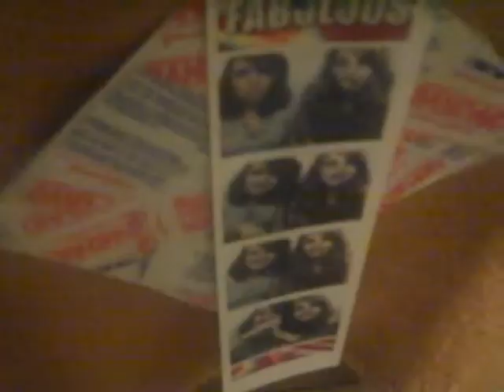Thursday loves Polaroids (It's more like an obsession)